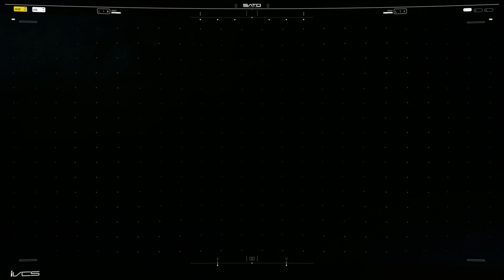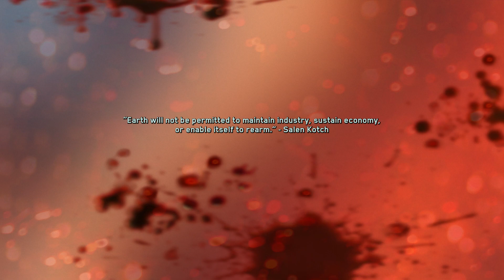Call of Duty: Infinite Warfare | "Operation Port Armour" | #3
What is Call of Duty: Infinite Warfare?

Infinite Warfare's announcement trailer was noted for its strong negative reaction; it was the second-most-disliked video on YouTube at the time. Commentators attributed this to Call of Duty fans expressing frustration at the direction the series had taken, specifically that the game and its predecessors had futuristic settings.

Special editions of Infinite Warfare were released with a remastered version of Call of Duty 4: Modern Warfare, entitled Call of Duty: Modern Warfare Remastered.

Assuming control of Captain Nick Reyes, a Tier 1 Special Operations pilot, players engage in aerial combat with enemies using his transforming fighter, the Jackal. Aerial combat is not on-rail, as players can freely control the Jackal with few limitations. According to Infinity Ward, both space combat, and the franchise's signature "boots-on-the-ground" gameplay are the game's key focuses. Transition between space combat and boots-on-the-ground combat is seamless with no loading screen.

Players gain access to Retribution, a central hub world. In Retribution, players can view their progression, and start main campaign missions, and secondary quests called "Ship Assaults" which gives them cosmetic and customization items, upgrades to the Jackal, as well as new story details. Reyes also has a wrist computer, which allows him to hack into enemies' gadgets and machines such as robots. It can also be used to call in reinforcements at some campaign scenarios. The game also features two new difficulty modes, Specialist and YOLO, unlockable after initial completion of the campaign.

As the newly appointed captain of the UNSA Warship Retribution, Commander Nick Reyes (Brian Bloom), a Tier 1 Special Operations pilot of the Special Combat Air Recon (SCAR), is tasked to lead a crew to defeat the Settlement Defense Front on Earth, as well as journey to outer space and across other planets in the system using space-based fighter craft, referred to as Jackals, to stop the Front from taking over the entire Solar System. Assisting Reyes in the fight against the SDF are his mentor Admiral Fredrick Raines (John Marshall Jones), Reyes' wingman and best friend Lieutenant Nora Salter (Jamie Gray Hyder), his robot sidekick E3N "Ethan" (Jeffrey Nordling), and the SATO Marines including Staff Sergeant Usef Omar (David Harewood), Corporal Sean Brooks (Jason Barry) and Private Todd Kashima (Eric Ladin). Other notable allies include Retribution Navigator Victor "Gator" Diallo (Omid Abtahi), Tigris warship captain Maureen Ferran (Claudia Christian), and Retribution Chief Engineer Audrey "Mac" MaCallum (Claudia Black). Facing Reyes and his allies in battle is the commander of the starship Olympus Mons, and leader of the SDF, Rear Admiral Salen Kotch (Kit Harington), and his senior commander Akeel Min Riah (Jim Pirri). UFC fighter Conor McGregor makes a cameo appearance as SDF Captain Bradley Fillion, while Formula One racer Lewis Hamilton appears as Retribution Electro-technical Officer Carl Hamilton.